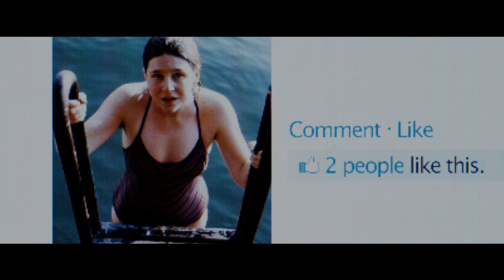THE SOCIAL NETWORK International Trailer C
On a fall night in 2003, Harvard undergrad and computer programming genius Mark Zuckerberg (Jesse Eisenberg) sits down at his computer and heatedly begins working on a new idea.  In a fury of blogging and programming, what begins in his dorm room soon becomes a global social network and a revolution in communication. A mere six years and 500 million friends later, Mark Zuckerberg is the youngest billionaire in history... but for this entrepreneur, success leads to both personal and legal complications.